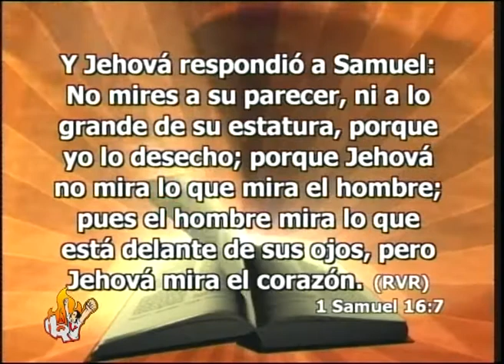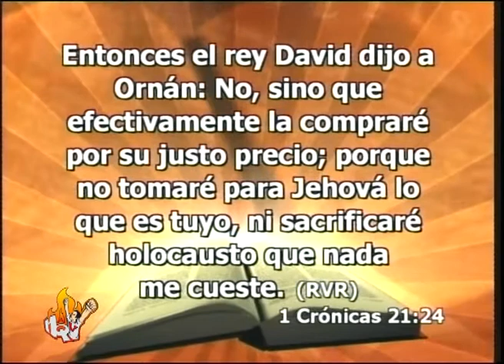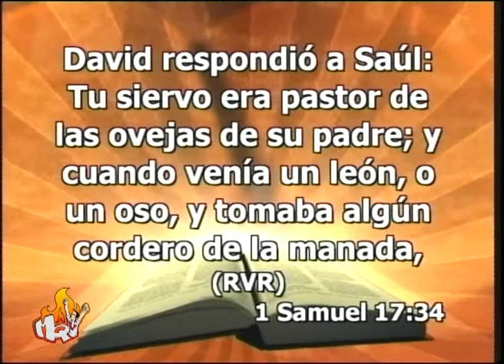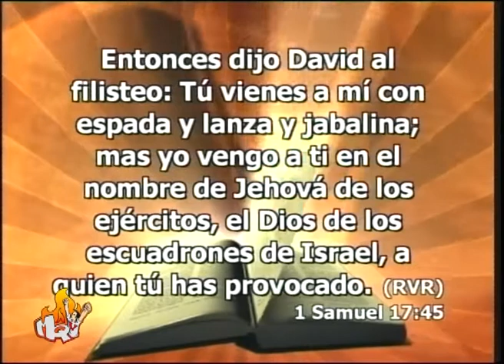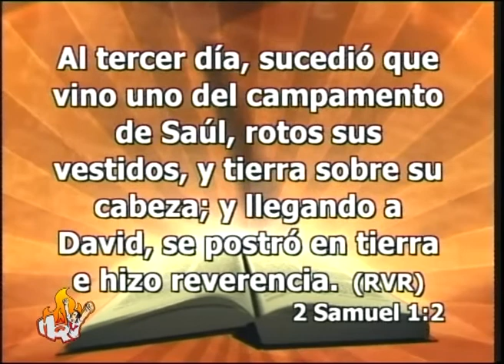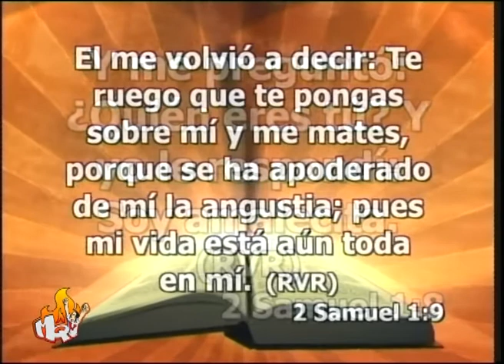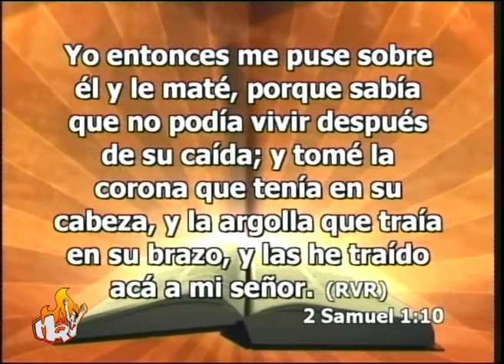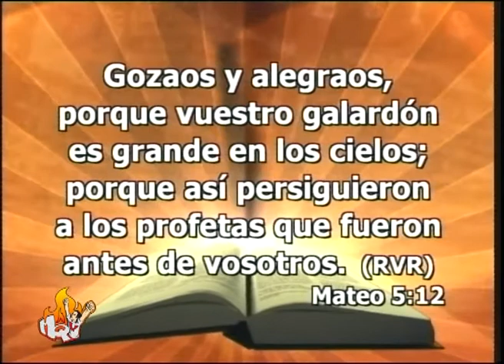Predica Emilio Aguero 2 Tipos de Liderazgos